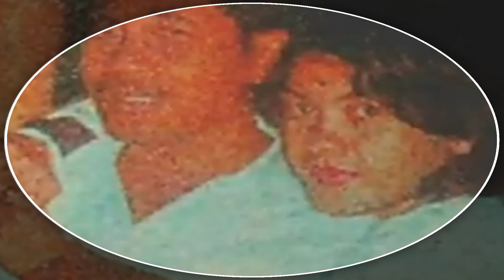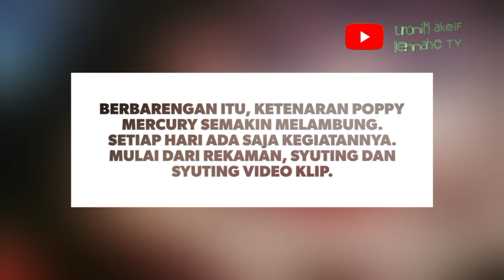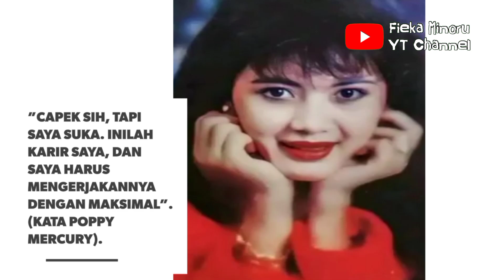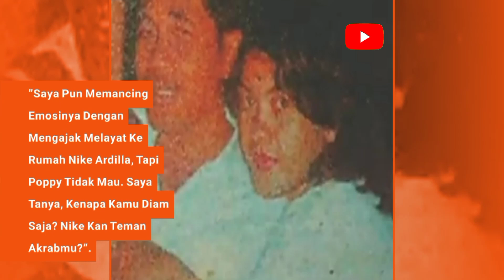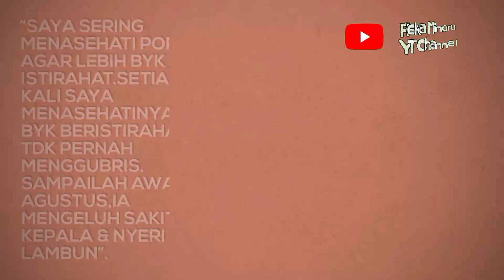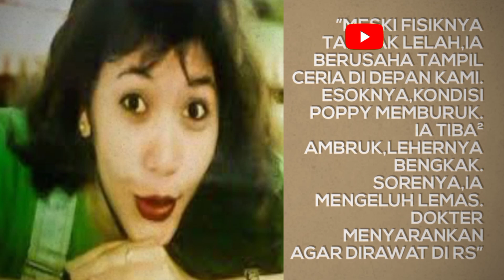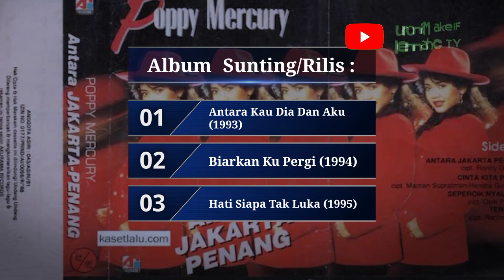Reaksi Poppy Mercury Ketika Mendengar Kabar Kepergian Nike Ardilla | Biarlah Nike Jalan Duluan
Kabar Duka Meninggalnya Nike Ardilla Tidak Hanya Menggemparkan Masyarakat Luas, Para Penggemar Maupun Berbagai Kalangan Artis Yang Mengenal Nike Ardilla. Namun Berbeda Dengan Yang Dilakukan Oleh Poppy Mercury Ketika Mendengar Kabar Teman Seperjuangannya Itu Berpulang. Ia Nampak Tenang, Namun Ketenangannya Ini Membuat Ayahnya Merasa Was-Was.

Lalu Seperti Apa Ekspresi Poppy Mercury Ketika Mendengar Kabar Kepergian Nike Ardilla Saat Itu? Berikut Ini Kisah Selengkapnya Yang Akan Diceritakan Oleh Ayah Poppy Mercury.